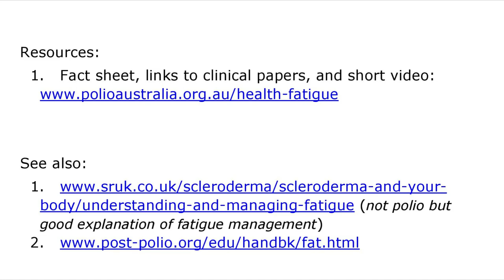Fatigue Part 1 - Pacing